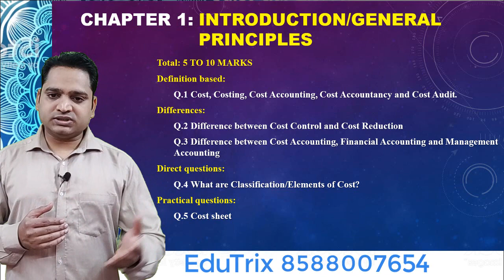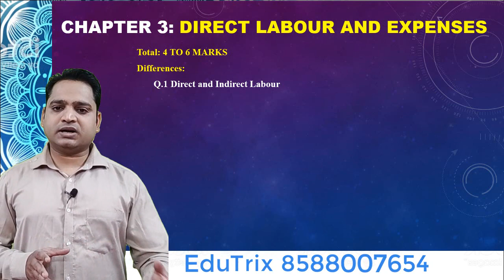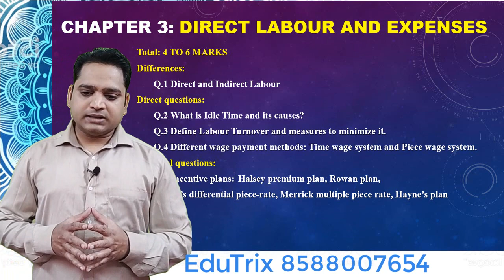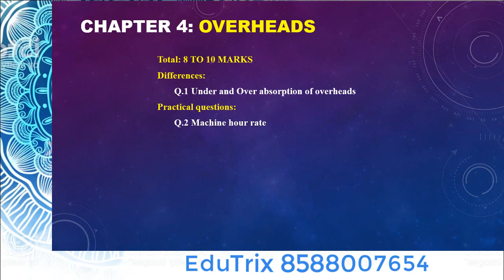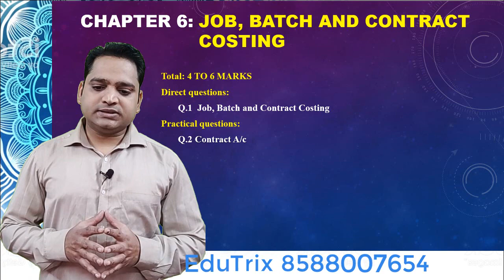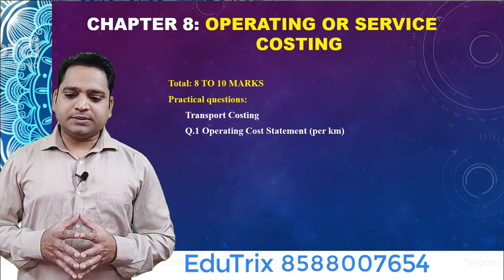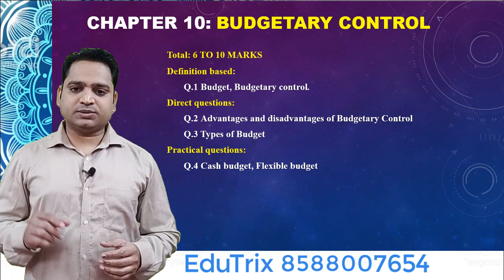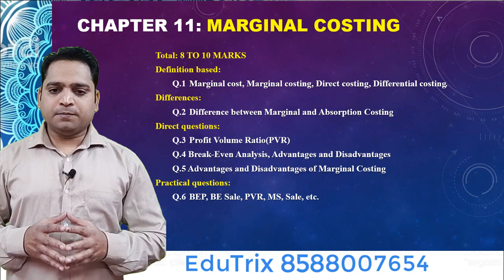COST ACCOUNTING IMPORTANT QUESTIONS | FOR ALL COURSES | EduTrix | Ashok Kumar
Download EduTrix Application:
This video explains IMPORTANT QUESTIONS of Cost Accounting in hindi with attractive animation. this is very useful for IAS Commerce, SSC, CLAT, Banking, Other Competitive Entrances Exam, LLB, LLM, Law Classes, CA, CS, CMA, BCom, MCom, BBA, MBA, NET and other Commerce Students.